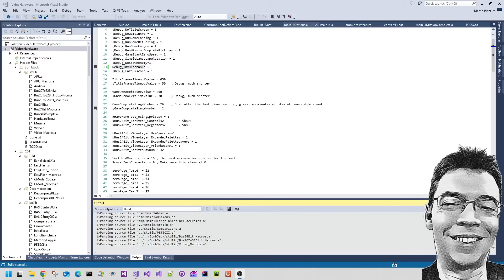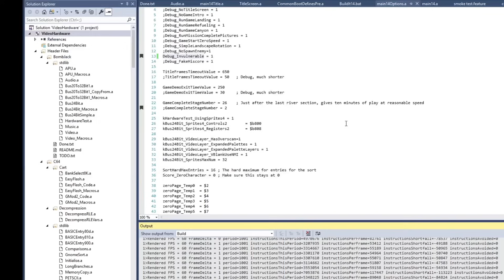MegaWang 2000 Turbo Edition - 46 - After Burner complete game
This video shows "After Burner" for Commodore 64 and additional hardware. This is a complete playthrough including mission complete, high score entry, and the attract sequence at the end.

This is part of a modular audio and video hardware for retro machines like the Commodore 64. Designed to use 74LS series TTL ICs available back in the 1980s/1990s, something you can solder at home from parts or order ready assembled.

Don't have a Mastodon account?
Mostly using these tags

00:00 Introduction
11:35 Mission complete
12:13 High score entry
12:34 Attract mode